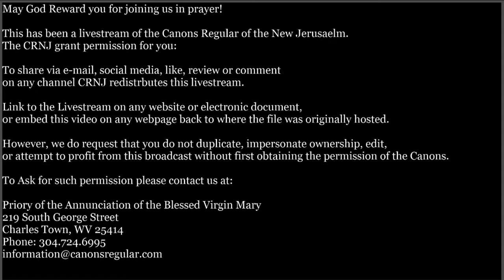Sung Mass of the 4th Week after Easter with Crowning of Mary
Sung Mass of the 4th Week after Easter with Crowning of Mary, English Subtitles for Readings and Propers.